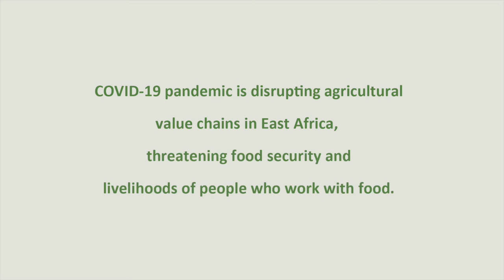Stories from the field: Peak Value Industries Limited | SIANI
While the COVID-19 pandemic is threatening both food security and food safety as well as disrupting value chains, these challenges can turn into opportunities. Listen to a general manager of a food processing company in Uganda sharing her experiences during the current situation, that has led to more efficiency in working routines.

Speaker: Sylvia Masiga, general manager of Peak Value Industries Limited (Uganda)
Pictures: Peak Value Industries

Follow SIANI!